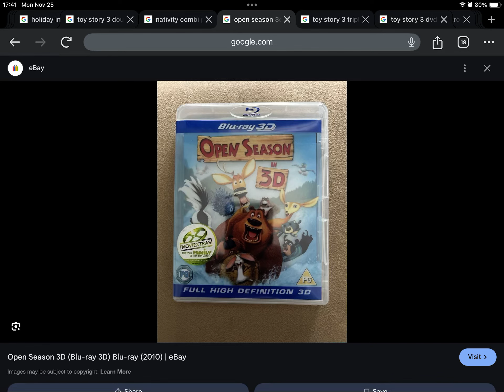Happy Late 14th Anniversary to Open Season in 3D (2010)